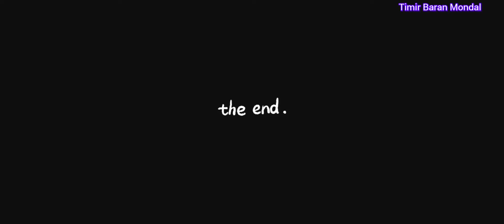কাদামাঠে রাজপুর ঘোড়াদৌড় || মথুরাপুর থানা,জেলা-দক্ষিণ 24 পরগনা #2024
for more Village horse race.